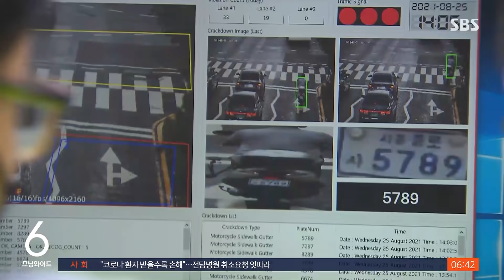오토바이 '위험한 질주' 막는 무인 단속, 어디까지 왔나 / SBS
신호를 위반하거나, 횡단보도 위를 달리거나 과속하는 등 일부 오토바이의 위험한 질주를 거리에서 어렵지 않게 볼 수 있습니다. 그런데 오토바이는 번호판이 작은 데다, 뒤에 달려 있다 보니 차량용 무인 단속기로는 단속이 어려웠는데 경찰이 오토바이 단속용 무인 단속카메라 도입에 나섰습니다.
조제행 기자입니다.